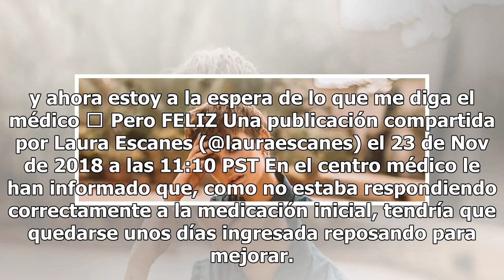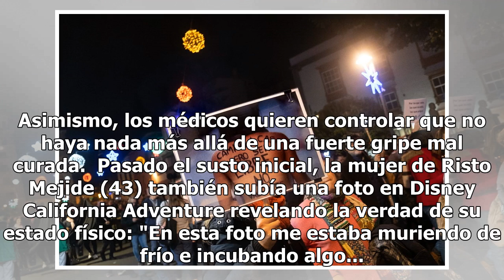Laura Escanes, obligada a pasar por urgencias durante su viaje a Los Ángeles